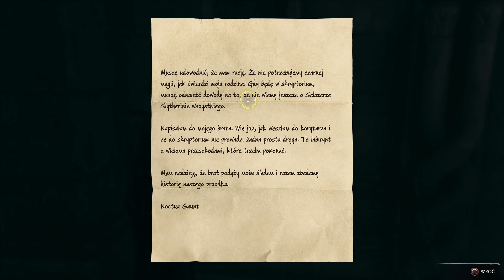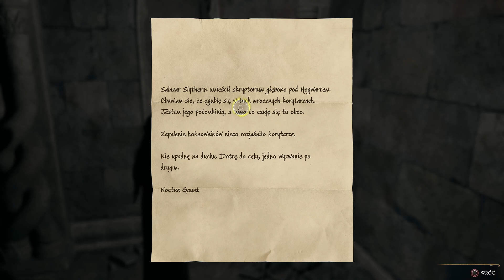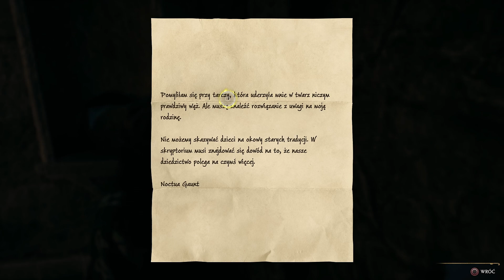SEKRETY SALAZARA SLYTHERINA ORAZ ZAKLĘCIE NIEWYBACZALNE w HOGWARTS LEGACY #36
Hej.Zapraszam na kolejny odcinek z Hogwarts Legacy.Dziś poznamy sekrety założyciela domu Slytherina oraz nauczymy się jednego z zaklęć niewybaczalnych.Zapraszam do oglądania :)